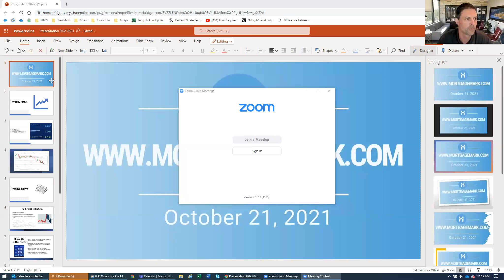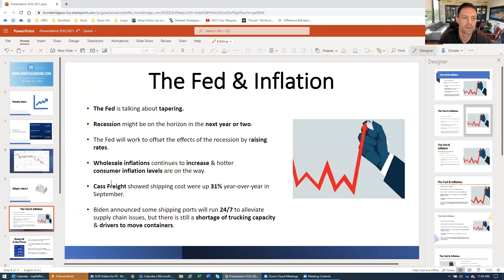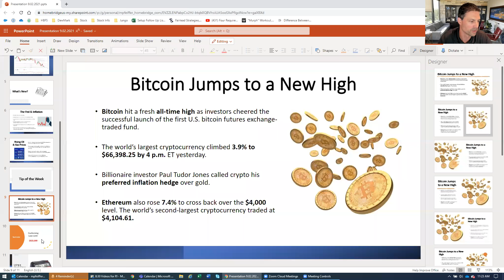Weekly Market Update | October 21st, 2021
Hey folks! Mark Pfeiffer here, the face of Mortgage Mark! I'm here to help you get your mortgages done smarter, better, and faster. Managing a whip-smart team ready to help you buy your next home. Today we have Joel Standard, our in-house crypto expert, hopping on as a co-host for our weekly market update.

HomeBridge Financial Services NMLS# 6521

Licensed in all US states minus Utah. Sorry Beehive state!